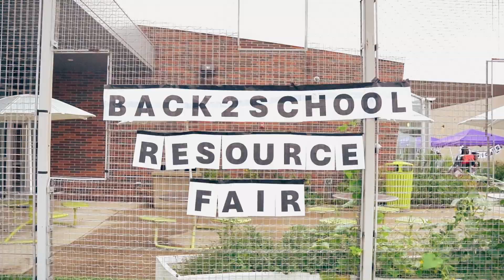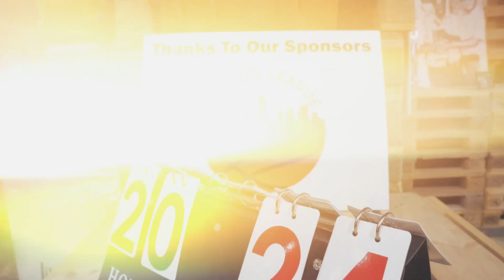The City League Summer 2024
We are closing out the summer 2024 chapter of The City League with a look back on the last 8 weeks of action at TCL & running activities at the Indiana State Fair.

The City League Champions for 2024:

Prudential (Men) - This team was led by Michael Tillman and Zac Owens
Horizon League (Women) - HL was led by sisters Bria & DeAirra Goss!